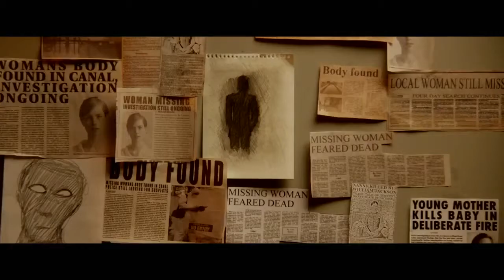THE CANAL Bande Annonce Horreur 2015 YouTube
Film archivist David (Rupert Evans) has been having a rough time lately, as he suspects that his wife Alice (Hannah Hoekstra) has been cheating on him with Alex (Carl Shaaban), one of her work clients. This stress is compounded when David's work partner Claire (Antonia Campbell-Hughes) gives him a reel of to-be-archived footage that shows that his house was the setting for a brutal murder in 1902. Becoming progressively more unsettled and unhinged, David begins to believe that a spectral presence is in his house and ends up following his wife to a nearby canal, where he discovers that she is indeed having an affair with Alex. When Alice goes missing shortly afterwards, David contacts the police- only to become the prime suspect in her disappearance. As the police grow more convinced that David has murdered his wife, he struggles to find proof of his growing suspicion that something otherworldly was instead responsible.